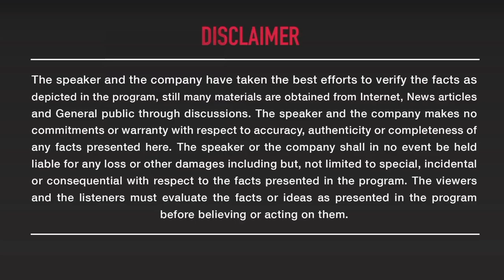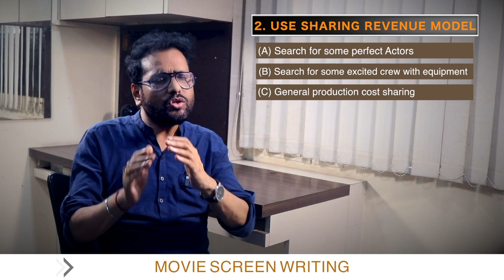Zero Budget फिल्म बनाने के तीन मंत्र | Samar K Mukherjee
Three Mantras to Make a Zero Budget Film by Samar k mukherjee
In this video, three such mantras are being given to make a zero-budget film, so that you can make your short film in a professional way without spending any money. This video is very effective for low-budget filmmaking or indie filmmaking.
JOIN Career-oriented & Online Filmmaking Courses

Digifilming द्वारा संचालित IFTA का Advanced Digital Filmmaking  का कोर्स हिंदी/English में उपलब्ध। Scientific तरीके से बनाई गई एकमात्र ऐसा practical कोर्स है जिससे घर बैठे हिंदी/English में फ़िल्ममेकिंग की बारीकियां सिखने के बाद, आप किसी प्रोडक्शन हाउस में short term इंटर्नशिप कर अपना कैरियर, Job या freelancer के रूप में शुरू कर सकते है।
Digifilming Pvt. Ltd.
Our website-based Online Courses
1. Advanced Digital Film Making ( DFM ) - Master Course
2. Director Of Photography ( DOP ) - Cinematography Course
3. Creative Film Direction ( CFD ) - Direction Course
4. Video and Movie Editing ( VME ) - Editing Course
5. Movie Screen Writing ( MSW ) - Scripting Course
6. Acting & Modelling Craft (AMC) - Acting Course
7. Advance Wedding Filmmaking (AWF) - Wedding filming course
Our Android App based Online courses
1. Advance Wedding Filmmaking (AWF)
2. Mobile Video Editing (MVE)
PRACTICAL WORKSHOPS & MASTERCLASS (1 TO 7 DAYS) - Offline
1. DOP PRACTICAL WORKSHOP - ( RED & ARRI )
2. SCREENWRITING WORKSHOPS
3. CREATIVE DIRECTION WORKSHOP
4. ADVANCED FILM MAKING WORKSHOP
5. ACTING & MODELLING WORKSHOP
Account Detail for course purchase
Every course content has a lifetime support system. If you face any issue in the field of Filmmaking, you can get free lifelong guidance from our support team.
Start your own independent filmmaking business as an "Independent Filmmaking Consultant" (IFC)
By taking the franchise of our organization as Digifilming Channel Partner (DCP) you can achieve your different status.
4. Technical review
5. Movie and Film editing video